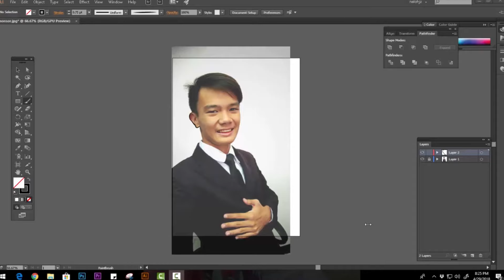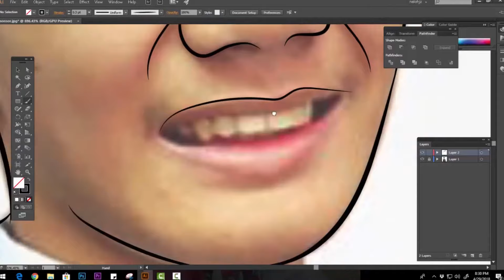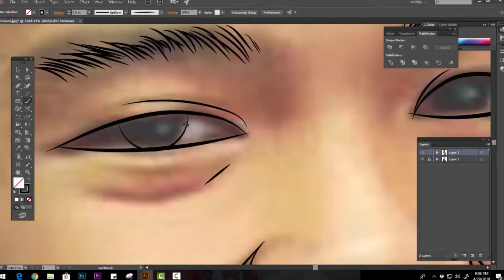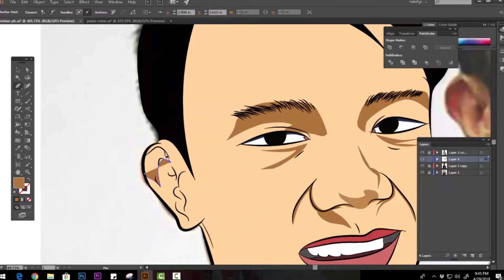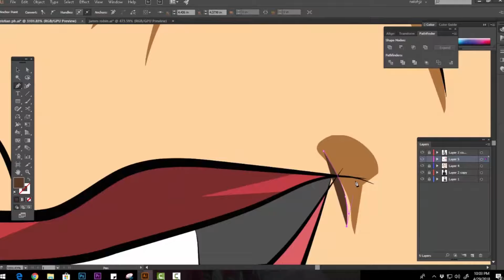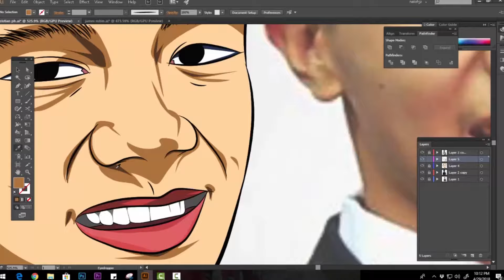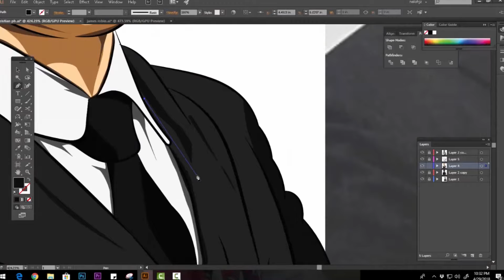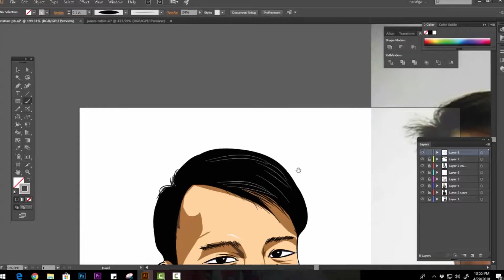Kristian PH - Fan Art || Illustrator || Vector || SpeedArt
ORAYT! vector portrait for kristian ph
Para Updated Ka sa mga New Video ko.

Application that i use:
*Adobe illustrator
*Adobe photoshop